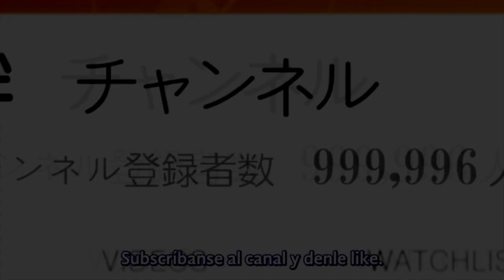Gil and a thief goddess - Fate/Grand Order Funny Comics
Únanse a mi servidor de Discord:
Codigo de Fornite: Elder-Noir
Canal Secundario:
115Noir-1

Comic hecho por: hirunagi

un nuevo video de los comics hechos por hirunagi, en esta ocasion nos alejamos un poco de Baobhan Sith, ahora vamos con Isthar y Gilgamesh donde Isthar le robo a Gil su pudin, y estan haciendo destrosos en la nave, espero que le guste este nuevo video, denle like y suscribe te al canal, y si quieren apoyar al canal pueder unirse al canal como miembros del canal.

a new video of the comics made by hirunagi, this time we move away a little from Baobhan Sith, now we go with Isthar and Gilgamesh where Isthar stole Gil's pudding, and they are making destruction on the ship, I hope you like this new one video, like and subscribe to the channel, and if you want to support the channel you can join the channel as channel members.